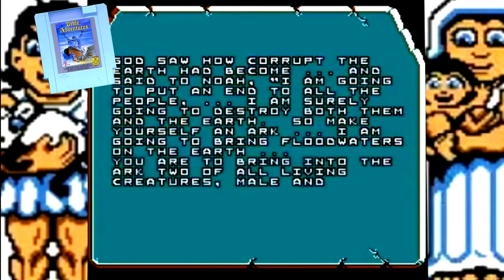Oh Hey, Bible Adventures [NES]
Oh Hey, Tait plays the terribly religious NES game that nobody has ever enjoyed. It's Bible Adventures for the NES!

Nick (It's not like he is ever going to upload another video...)

LIKE SLAPPYCIDER ON FACEBOOK FOR OH HEY VIDEO GAME UPDATES!